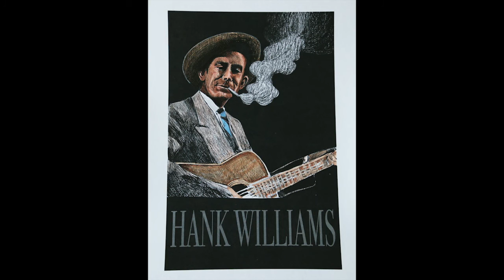Hank Williams Painting Video & Guitars Jim Beam and Waylon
Subject
Hank Williams
Artist
Jackson Taylor
Song
Guitars Jim Beam & Waylon
Artist
Jackson Taylor & The Sinners
Single
Available Online / JTS Store
Licensed To